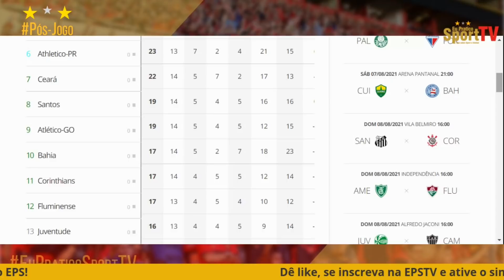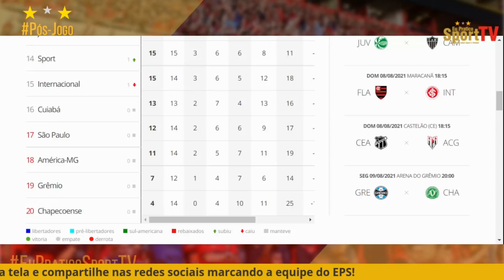Análise detalhada de Sport 0 x 0 Red Bull Bragantino: o jogo, o técnico, reforços e o BR